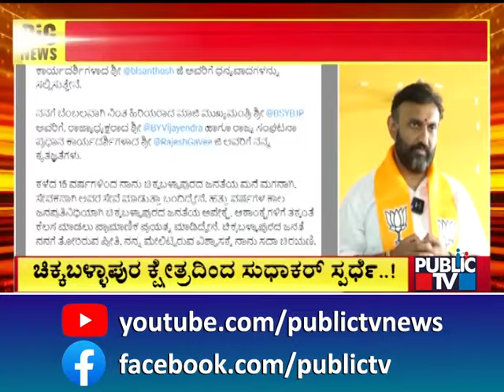Dr. K Sudhakar Thanks Yediyurappa, Vijayendra and BJP High Command After Getting Lok Sabha Ticket